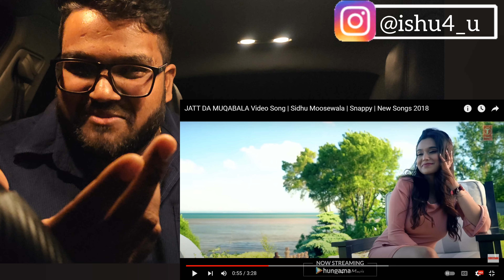JATT DA MUQABLA || SIDHUMOOSEWALA || PBX1 || punjabi song Reaction video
Song: Jatt Da Mugabala
Singer/ Lyrics:- Sidhu Moosewala
Video :- TDOT FILMS
Director/ DOP / Concept :- Rahul Chahal
Assistant Directors :- Jaskamal Saini Taran Bali
Editor:- Sagar Kanda / Taran Bali
Starring :- Sonakshi Sharma
Mix & Master: Bauss P
Publicity Design :- Luckee Bains
Tot team: - Sukaran Pathak, Vishal Banger, Inder chahal,
Inder Janda
Online Promotion- Gk Digital